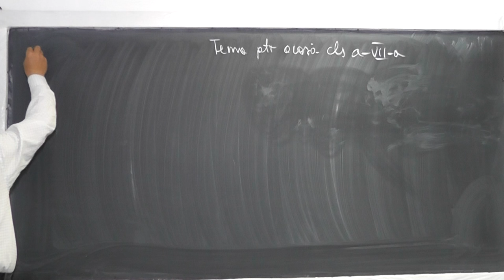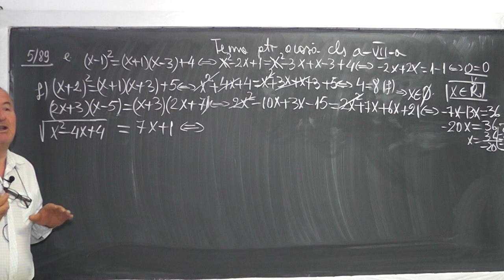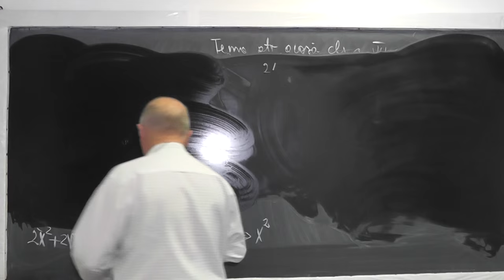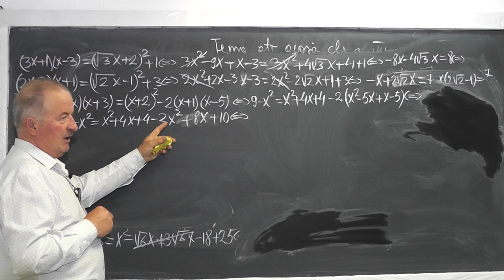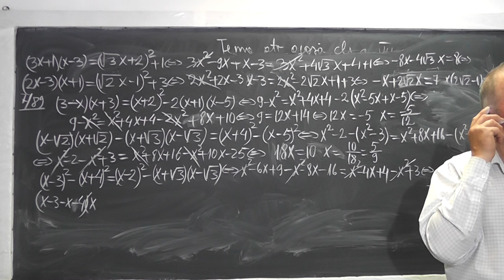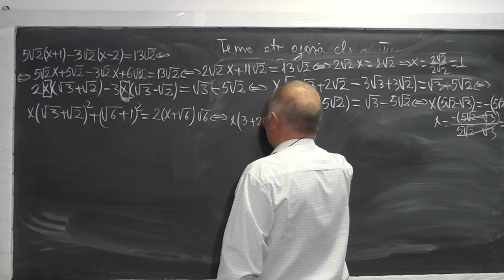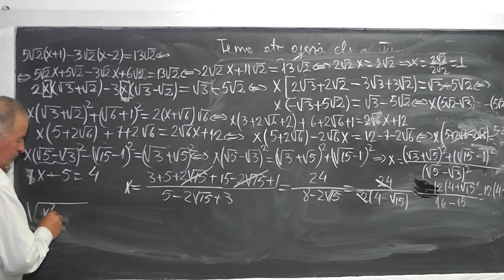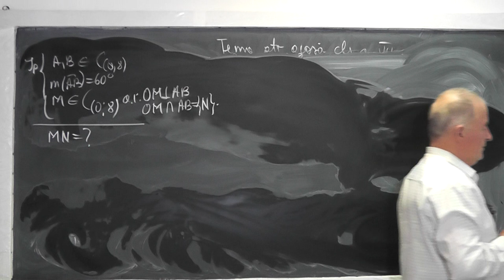1/2 Lectia 1005 Ecuatii de gradul 1 si 2 Formule calcul prescurtat Radicali Modul Cercul Clasa 7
Aceste lectii sunt sustinute de voi si daca va sunt utile, as aprecia un Like, Share, Comment - In aceasta lectie de matematica pe care o puteti vedea in direct si pe ne ocupam de tema pentru acasa la clasa a VII-a. Din cuprins: Ecuatii de gradul 1 si 2 in multimea numerelor reale, Formule de calcul prescurtat, Rationalizarea numitorului, Operatii cu radicali, Radicali asemenea, Modulul unui numar, Problema de geometrie plana cu cercul.